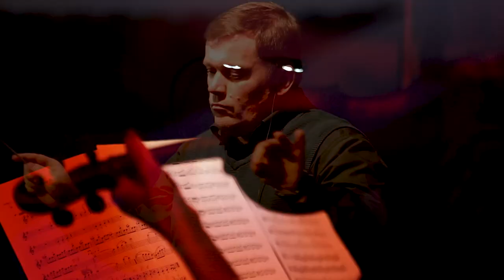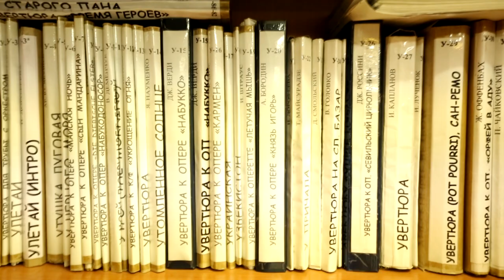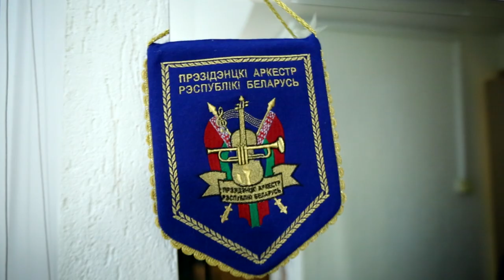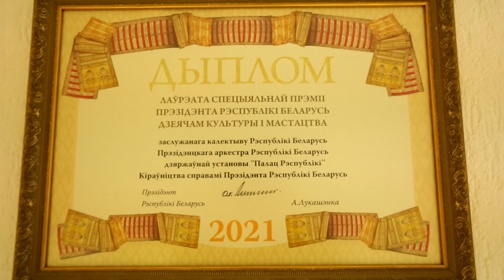"Губы переиграны!" // Про неловкие моменты, репетиции на лестнице и прозвище сухаря | ДИРИЖЁР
Почему занятия музыкой в советские времена могли стоить очень много? Где музыканты репетировали, когда все залы и кабинеты были заняты? Существует ли любовь с первого взгляда? Съёмочная группа БЕЛТА задала все вопросы главному дирижёру Президентского оркестра Беларуси Виталию Кульбакову! // "УДИВИТЕЛЬНЫЕ БЕЛОРУСЫ"

00:00 "Когда увижу нашего благодарного слушателя – волнение улетучится!"

01:08 "Эта случайность привела меня в музыку!" // Почему стал музыкантом?

02:57 "В то время это была фантастика!" // Первые музыкальные инструменты дирижёра;

04:10 "Каждый свою мелодию играет, такая вакханалия получилась!" // Про курьёзные случаи;

05:45 Сколько на самом деле нот в музыке?

07:18 Зачем оркестру нужен дирижёр?

09:35 "Надо быть ещё тонким психологом!" // Почему работать с музыкантами сложно?

11:56 "Меня называют сухим человеком!" // Каким должен быть дирижёр?

12:41 "У меня двое детей. Дома я очень люблю слушать тишину!" // Про семью и музыку в машине.